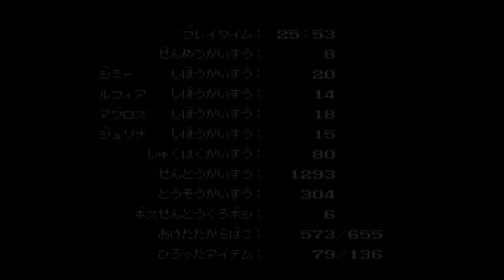エストポリス伝記 神に挑む実況プレイ [24] Journey's End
久しぶりに超王道な物語を堪能したと思う。今回も面白い仲間たちと主にいい旅が出来てよかった。

またな

ジュリナ　アグロス

ジミー

そしてルフィア。